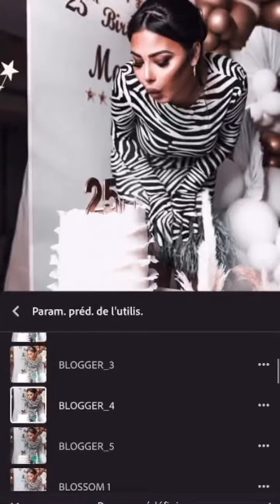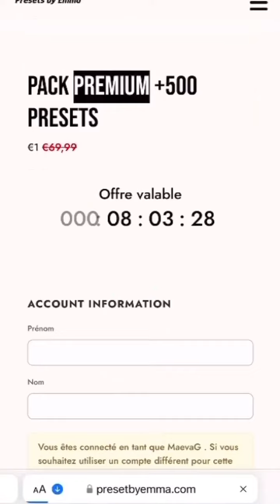MAEVA GHENNAM - 21 Mai 2022